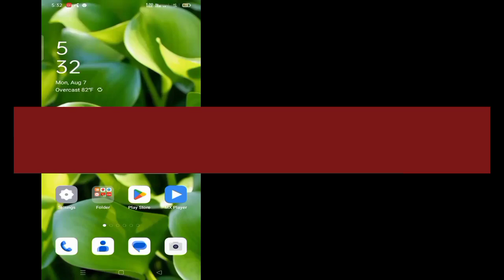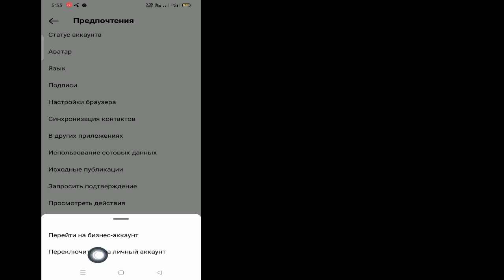Как скрыть подписчиков и список подписчиков в Instagram (2023)